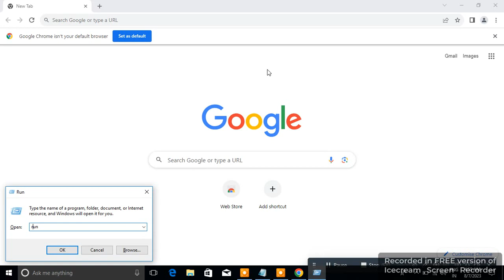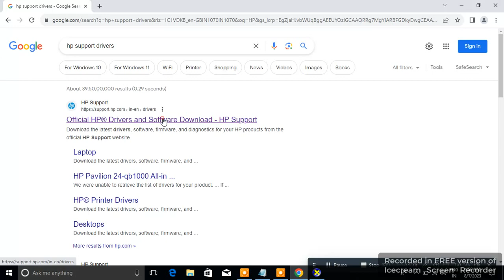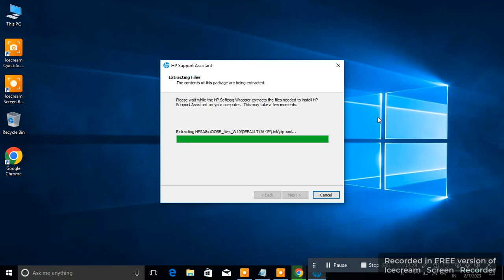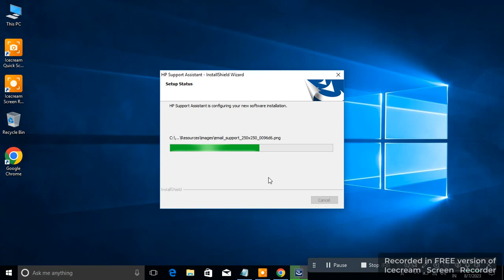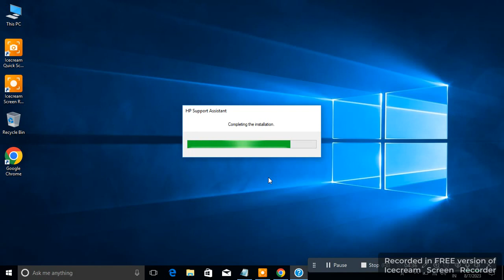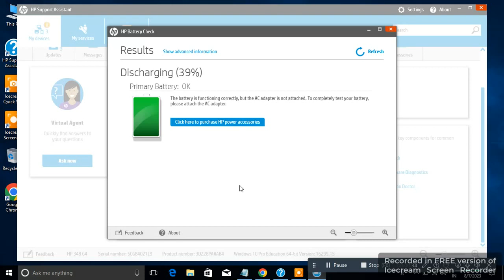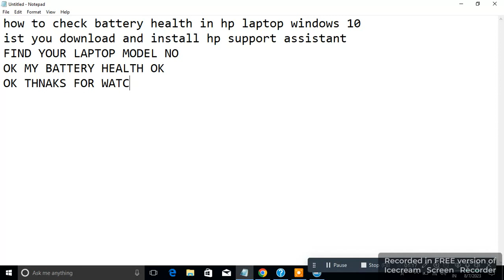how to check battery health in hp laptop windows 11